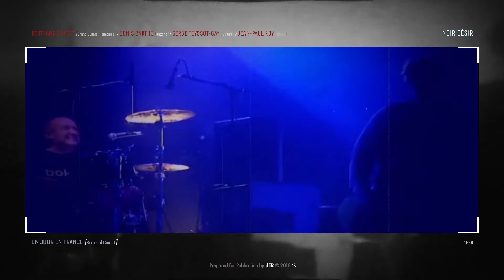Noir Désir - Un jour en France [Les Eurockéennes Festival / 1997]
Il y avait Paul et Mickey. On pouvait discuter. Mais c'est Mickey. Qui a gagné.

/ Les Eurockéennes Festival de Belfort, samedi 5 juillet / 1997
/ Bertrand Cantat [Chant, Guitare, Harmonica]
/ Denis Barthe [Batterie]
/ Serge Teyssot-Gay [Guitare]
/ Jean-Paul Roy [Basse]